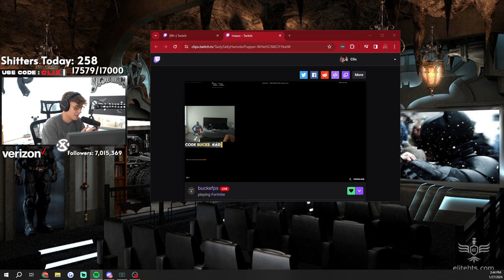Jynxzi Calls Clix & PRESSES Him To Win FNCS!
Welcome back to the channel! Follow my new TikTok for daily Fortnite clips like this!

Clix Fortnite
Fortnite Chapter 5
Jynxzi Funny Moments
Jynxzi Highlights